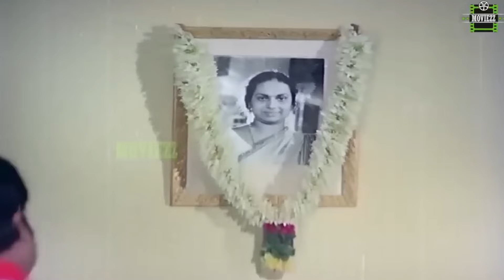எத்தனை நாளைக்கு காசு கொடுக்காம வைத்தியம் பாக்குறது